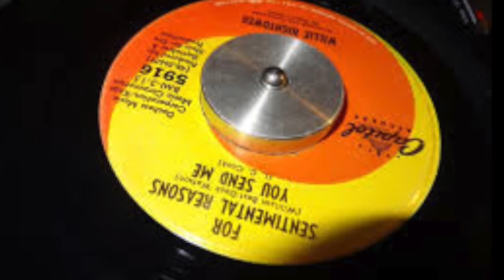I Love You For Sentimental Reasons You Send Me - Willie Hightowe